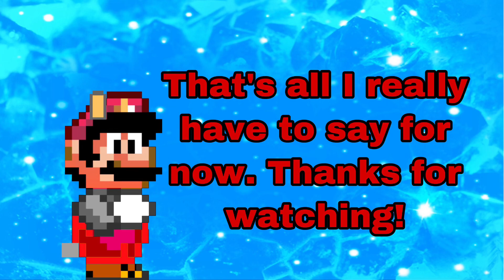2020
It’s officially 2020!

Please note that all comments that are spam like will be removed (example: first)
All comments with advertisements to your own or someone else’s channel will also be removed.